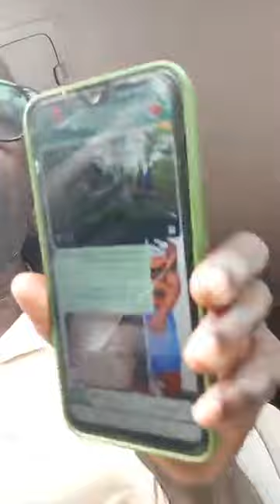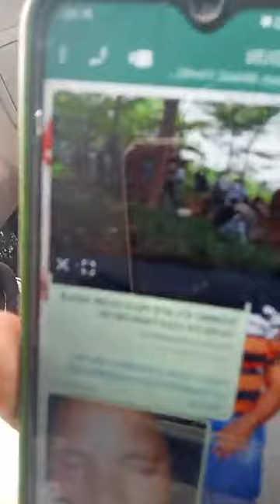STOP 🛑 TAGGING YORUBA NATION LEADERS WITH DUPE ONITIRI EVIL PLANS